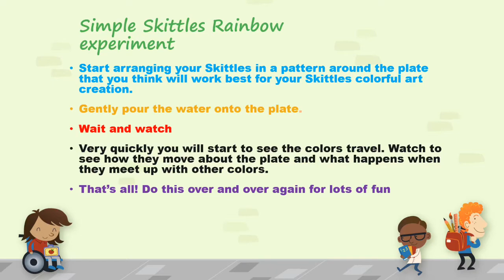m&m Skittles 🌈 Rainbow kids Science Experiment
This fun skittles rainbow experiment is one of the most amazing science experiments for toddlers, preschoolers and older kids. The skittles science fair project always has a WOW factor and looks like pure magic.
Ilove DIYs!!!

Sanavi Tripathi